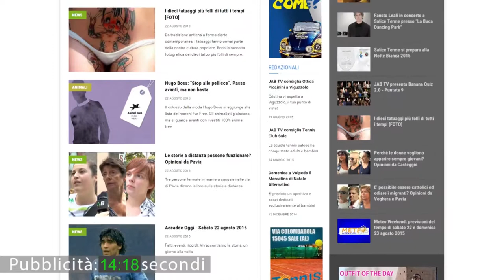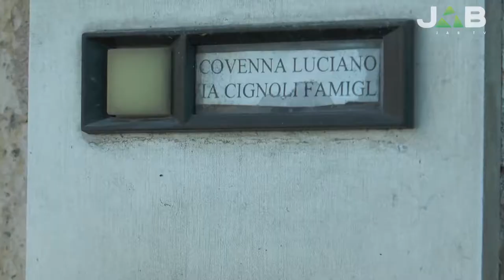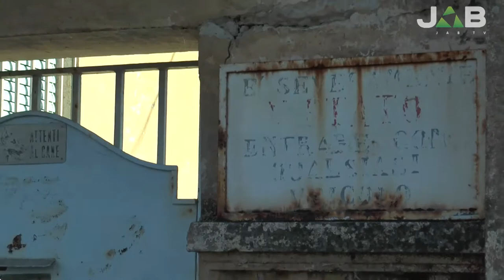Voghera, Iria Pallanuoto senza sede sociale: "chiediamo aiuto al sindaco Carlo Barbieri"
A cura di: Marco Cignoli
Tecnico: Matteo Garifo, Marco Cignoli
Produzione: Jab Media